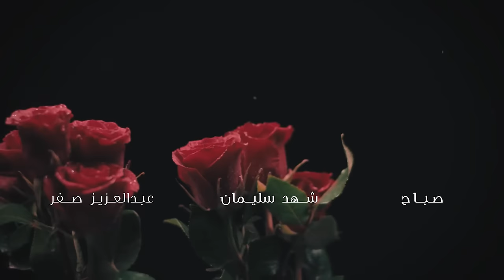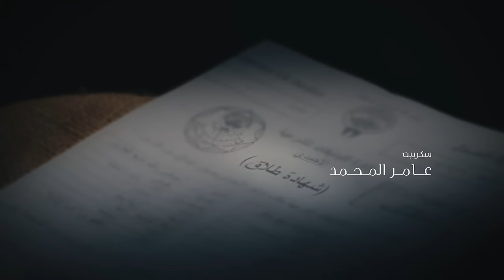عشاق رغم الطلاق Oshaq Raghm Al-Talaq 2019 _ Episode 09